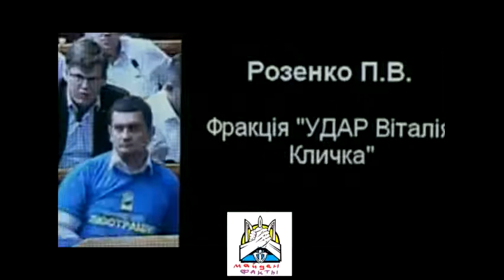Украина верховная рада Драка между Ляшко и Шевченко в кулуарах НОВОСТИ УКРАИНЫ